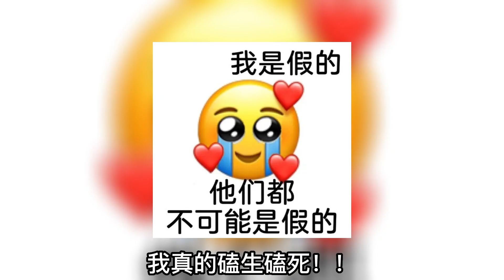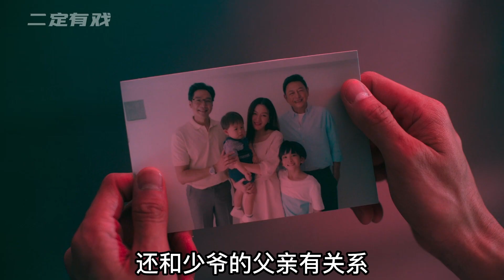《黑幫少爺愛上我》| KinnPorsche｜KP感情線深度解析，愛你我可以放棄生命，愛你我可以放棄自由